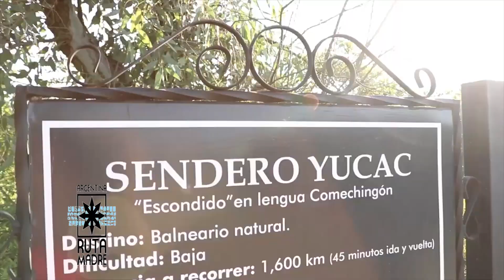LosReartes invita a la temporada de Verano con la oferta de Río Naturaleza para vivir en familia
Valeria Calarco, Directora de Turismo de Los Reartes, y el lanzamiento de la temporada de Verano 2023: "llegan los días de calor en donde el mejor lugar para disfrutarlos es aquí, en nuestro bello río de los reartes, en el río del medio donde tenemos más de ocho kilómetros de calle costanera que les permite disfrutar de sombritas de playa, de lugares con cascaditas, lugares con mucha playita de arena donde los niños pueden correr por el agua, super seguro con ollas más profundas para aquellos que le gustan"

Llegan al verano con actividades como visitar la plantación de Lavanda, visitar la bodega Río del Medio, actividades al aire libre a través de de actividades como un kayak, salir a recorrer nuestro río, hacer actividades o excursiones en cicloturismo, alquiler de caballos, son muchísimas las actividades para disfrutar al aire libre y de la naturaleza en la localidad.